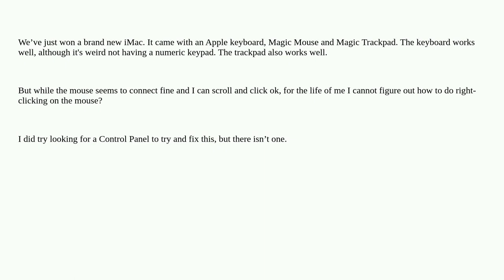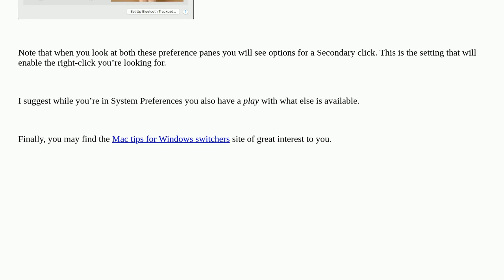Apple: How do I do a right click on a 'magic mouse'?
How do I do a right click on a 'magic mouse'?

A special thanks goes out to the awesome community

  mouse mac